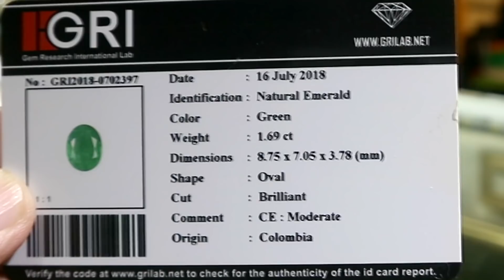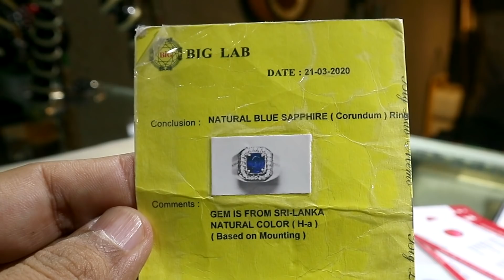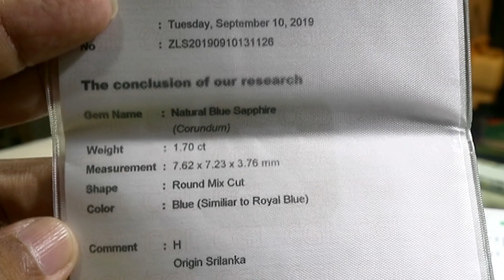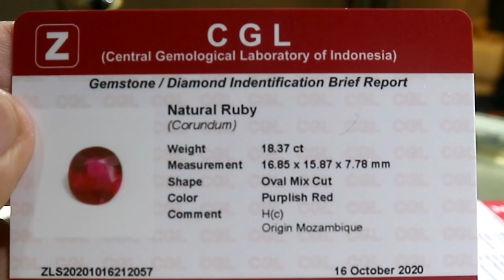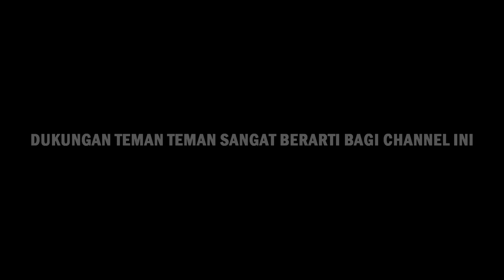BATU RUBY RING MOZAMBIQUE EMERALD COLOMBIA BLUE SAPPHIRE | JAKARTA GEMSTONES MARKET (INDONESIA)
Sumber

Batu Raden
Bang Romi
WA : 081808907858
Blok M Square Lt. Basement

Note :

Mohon tidak memberikan komentar mengenai benar atau salah ataupun menggurui tentang isi konten / ilmu gemology dsb karena bukan untuk itu tujuan video ini dibuat.

Salam Batu
Rubyrebus